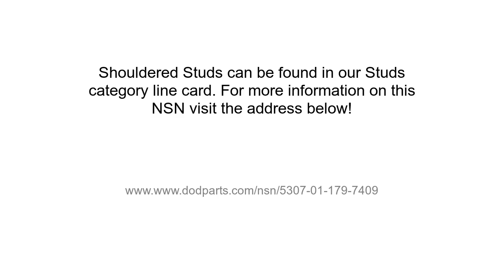NSN 5307-01-179-7409 Shouldered Stud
NSN:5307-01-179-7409 a Shouldered Stud. Part Number: 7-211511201. This product can be located in our Studs section on our